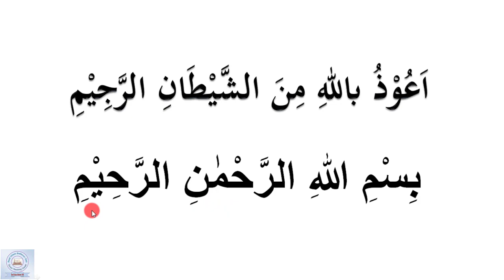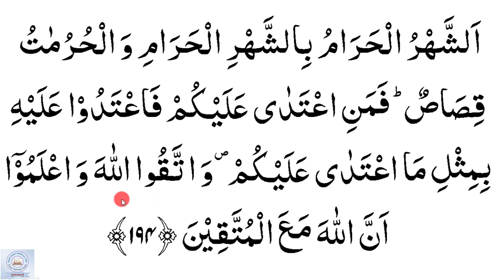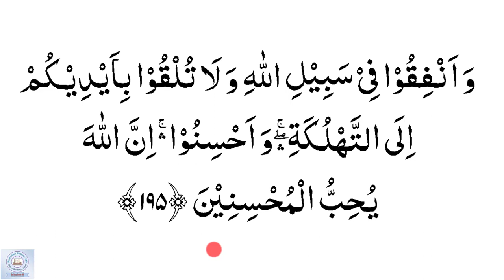বানান করে কুরআন শিক্ষা পর্ব -২০৯ || সুরা আল বাকারাহ (১৯১-১৯৫) আয়াত || para No-02 || surah Bakarah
ফ্রি কুরআন শিক্ষার জন্য ফরম টি পূরন করুন।

শুদ্ধ ভাবে সুরা বাকারাহ (১৯১-১৯৫)  আয়াত তেলাওয়াতের নিয়ম বিস্তারিত জেনে নিন।
 শুদ্ধ ভাবে সুরা বাকারাহ তেলাওয়াত কিভাবে করবেন তা বিস্তারিত আলোচনা করে হয়েছে এই ভিডিওতে। কোন কিছু না বুঝতে পারলে অবশ্যই জানাবেন।
আপনাকে ধন্যবাদ।